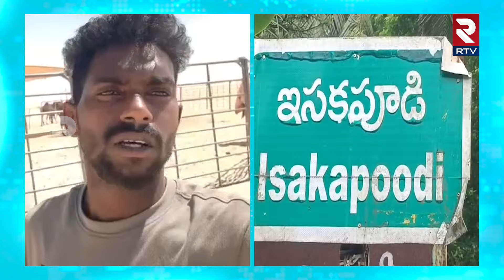సౌదీ ఎడారిలో అంబాజీపేట వాసి ..| Saudi Arabia Sarella Virendra Kumar Emotional | RTV